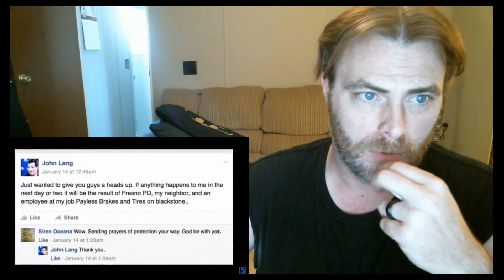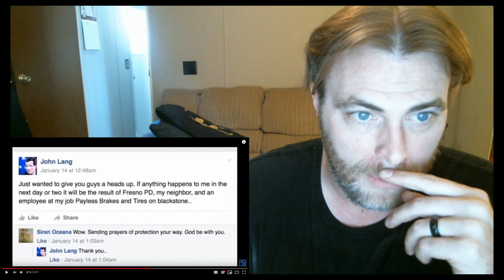5 Creepiest & Most Chilling Videos Caught In Real Life